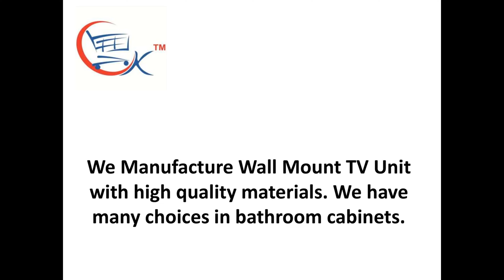Wall Mount TV Unit: TV Wall Mount With 3 Wall Shelves Display Rack